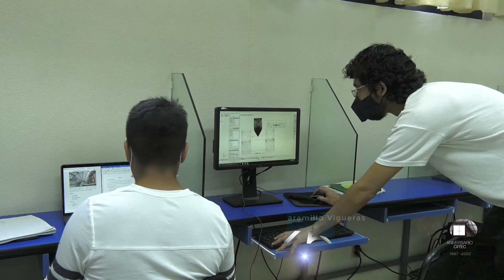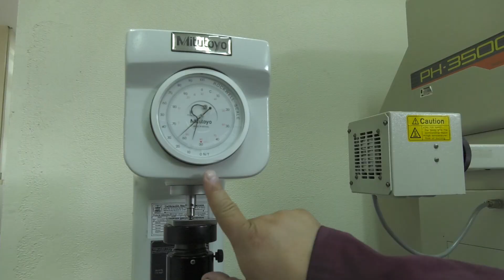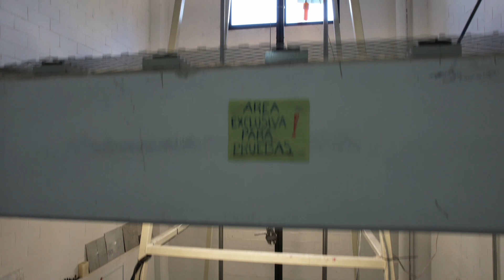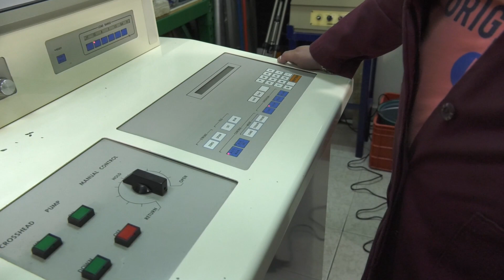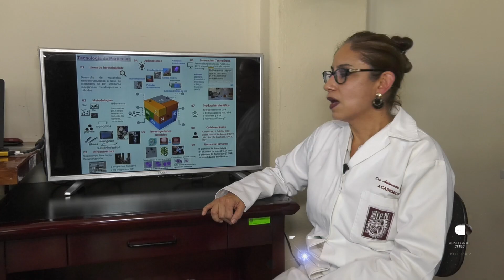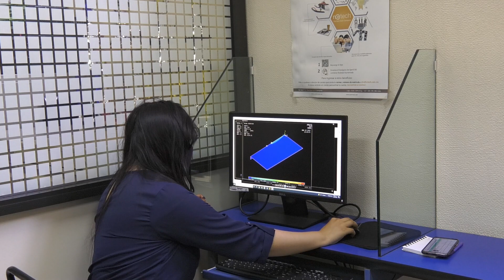"LOS FRUTOS DEL CIITEC"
A 25 años de su creación, el Centro de Investigación e Innovación Tecnológica (CIITEC), del Instituto Politécnico Nacional, ha demostrado ser un centro próspero y comprometido con los ideales más preciados del IPN: brindar a la sociedad “La técnica al servicio de la patria” mediante su quehacer de formación, generación de conocimiento y vinculación.

Con la presentación del video "Los Frutos del CIITEC" damos apertura a los festejos de nuestro 25 Aniversario.